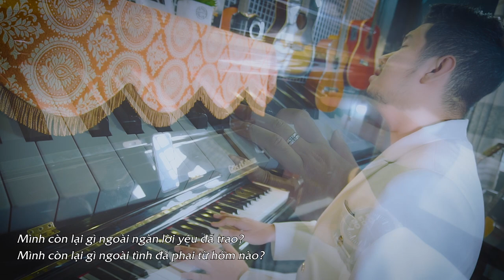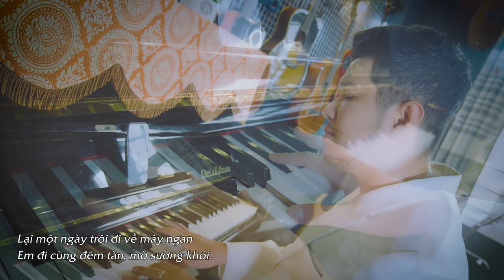Mascara KARAOKE cao hơn 1/2 Tone chuẩn - Chillies x BLAZE | Renew By TP2N